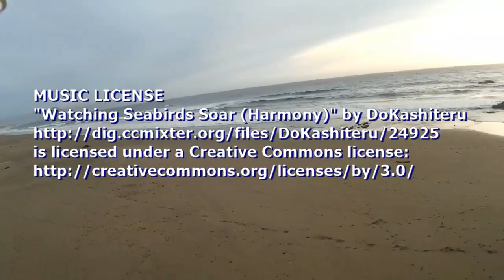Tarantula X6 Drone at Cayucos Beach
Mobius camera

Quadcopter provided courtesy of GearBest.com

MUSIC LICENSE
"Watching Seabirds Soar (Harmony)" by DoKashiteru